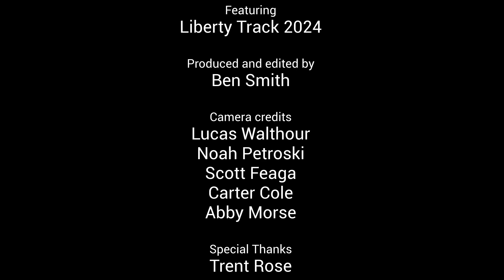Winter Track Training, Racing the Indoor County Championships- Breaking 2 mins in the 800m Episode 4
Running in the snow and cold winter weather conditions of January in Maryland made for some fun Indoor Track Training. Carroll County, Maryland Indoor Track and Field Championships 2024. Ran a mile PR of 4:38 and then a 2:06 for 800 meters, so still work to be done.